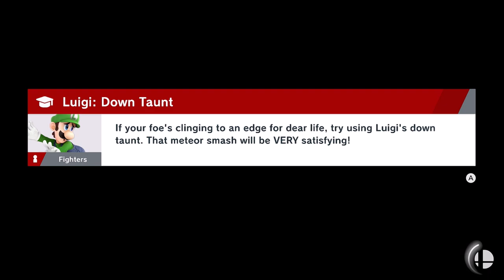Super Smash Bros. Ultimate - World of Light (Hard) Part 52: Do We Vanquish Light Or Darkness?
With two opposing forces attempting to snuff out our lives, it's fun to consider just how we'd rather go out than suffer to both of them. That's like asking if I'd rather be shot or stabbed; it sounds like I'd die no matter what choice I made. I wish there was a third option to take here...